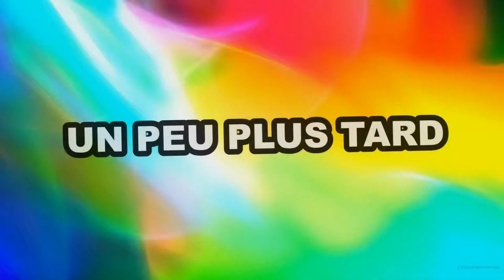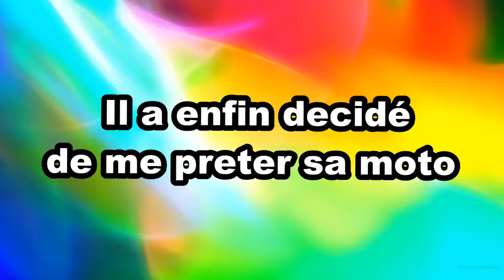Le DéLIRe ULTIMe SUR GTAV | Ft.Wolf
★ Suis moi sur Snapchat : LGCS_YTB